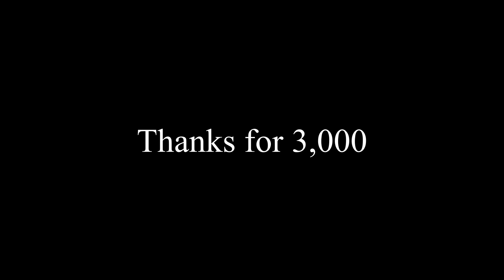3,000 Subscriber Fortnite Montage - "Paranoid" (Blaine)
Edited By Prevoke